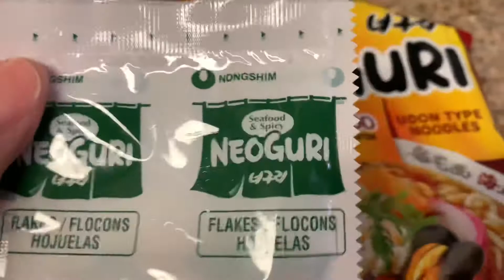SOPA COREANA (Neogury) con camaron🍤🍤🍤🍤👍🏼👍🏼👍🏼👌👌👌😋😋😋😋😋👈🏻👈🏻👈🏻👈🏻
Sopa koreana con camarones super fácil de preprar apenas para este frillito que hace en LA ESPERO LES GUSTE